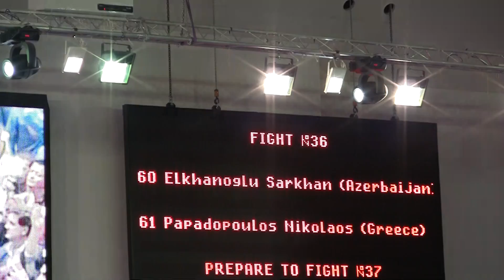ELkhanogLu Sarkhan -- PapadopouLos NikoLaos 09.06.12 Чемпионат Европы KWU 2012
ELkhanogLu Sarkhan -- PapadopouLos NikoLaos 09.06.12 Чемпионат Европы KWU 2012 EUROPEAN CHAMPIONSHIP OPEN CATEGORY кёкусинкай карате Гамбару Додзё GAMBARU DOJO